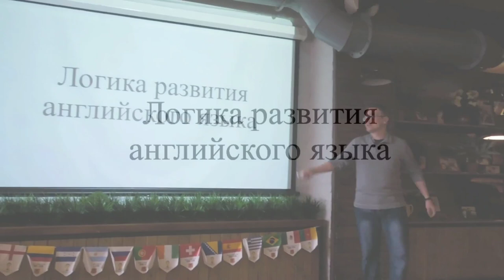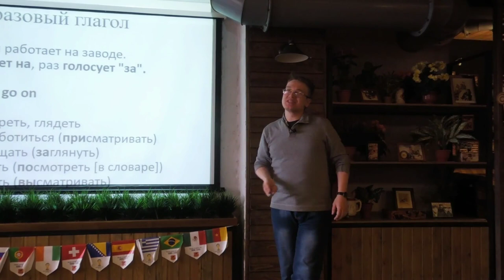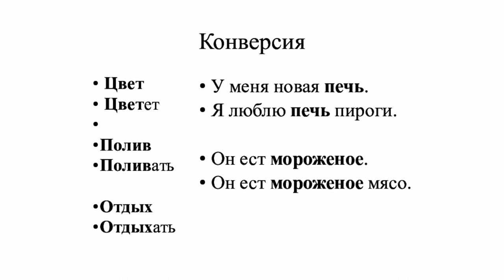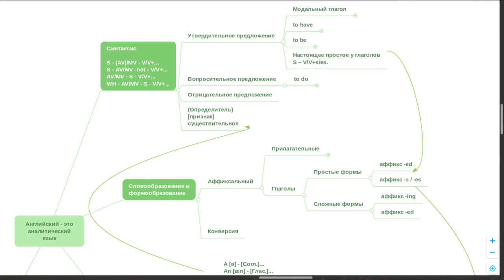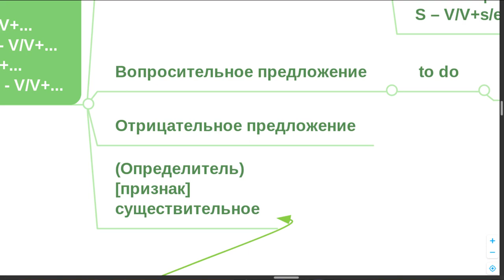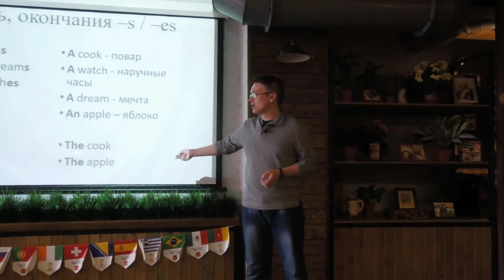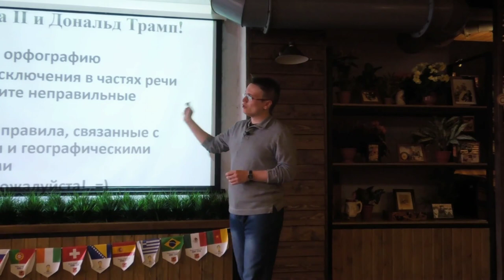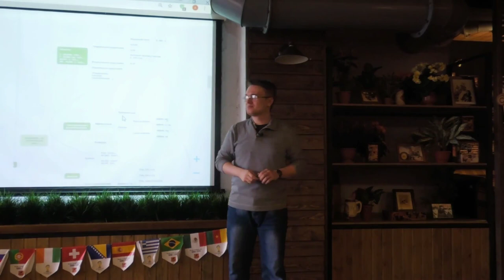Ментальная карта английского языка – Наиль Хабибулин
Тема: «Ментальная карта английского языка»

Наиль покажет структуру английского языка методом майнд-карт. Вы увидите взаимосвязь фонетики, словообразования и структуры предложения.
Схемы, показанные на лекции, помогут вам систематизировать имеющиеся знания и более полно понять логику английского языка.

Лектор: Наиль Хабибулин, преподаватель английского языка, участник программы Work&Travel.